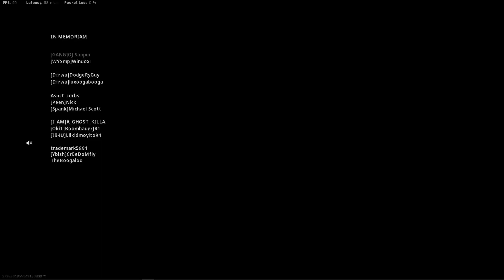Full Game, win with Mes, and Hartif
Good game all around, another win in the books.